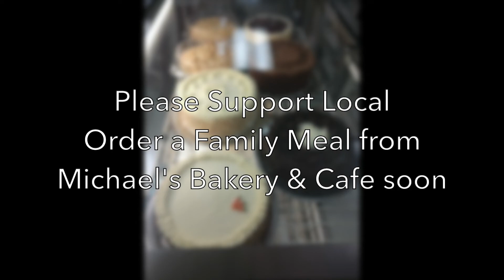Frost Fest 2021 - Michael's Gourmet Catering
Support local and see what Michael's Gourmet catering has to offer.